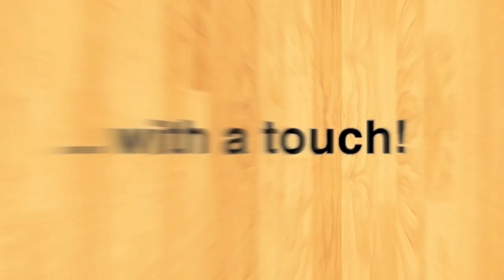Touch Squash Game Trailer for iPhone and iPod touch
A first of its kind game on the iPhone App Store - A Squash 3D game. Exclusive for iPhone and iPod touch.
Feel it before you play it. Check out the Touch Squash game trailer!
Releasing July 2009 on the iPhone App Store!